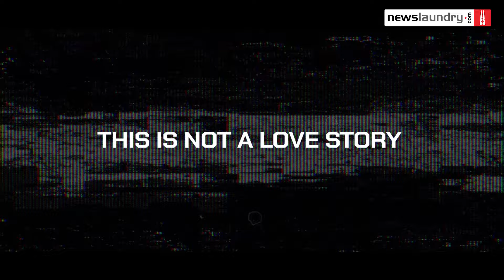Decoding the Trump-ian threat to the American media | Sreenivasan Jain’s report COMING SOON!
With ramped up threats against the press, a second Trump presidency could mean increased self-censorship.

In the final episode of the three-part series Mandate 2024: US Edition, Sreenivasan Jain examines that the US election is not only an inflexion point for American democracy but also the news media. Jain also speaks to prominent journalists such as Mehdi Hasan and Sewell Chan to understand the risks the American media confronts.

Amidst these fears, there is a chance the American media could begin to resemble the media landscape in India.

Watch out for the full episode.